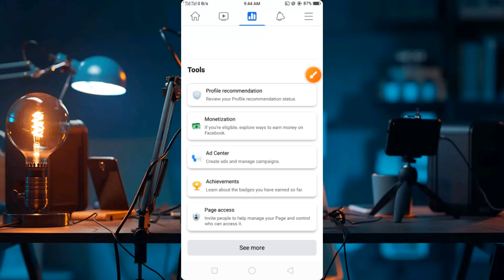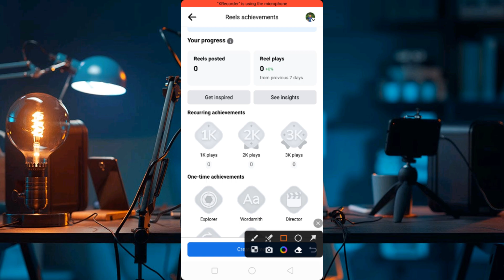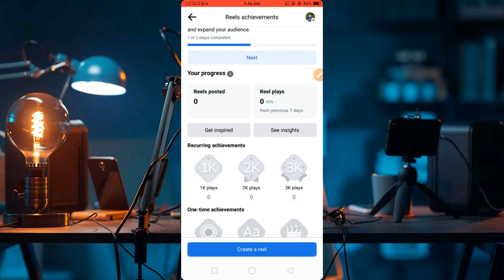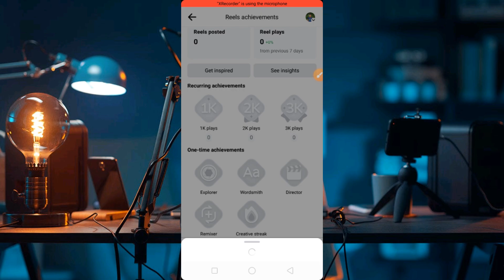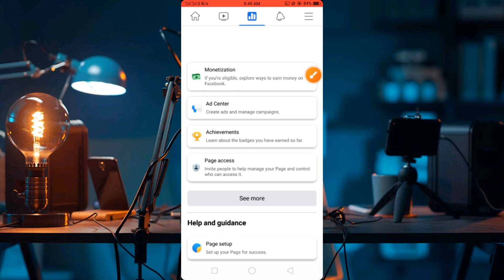Facebook New Update | Earn a Reels achievement | How to earn achievement on facebook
professional dashboard new update
facebook earn achievement
earn achievement facebook reels
facebook reels monetization
facebook reels new option
earn a reels achievement kya hota hai
facebook earn achievement ki
fb earn achievement
how to create facebook reels bangla
facebook professional mode guide
facebook page earn achievement
how to setup earn achievement
facebook group setting
ফেসবুক প্রোফাইলে কাকে ফলো করেছেন তা দেখুন
ফেসবুক প্রোফাইল মনিটাইজেশন করার আগে
60k watch time complete facebook
facebook account suspended
facebook profile promote
facebook monetization rejected
facebook stars monetization problem
সঠিক নিয়মে রিলস ভিডিও আপলোড
facebook profile 5k follower complete
ফেসবুক মনিটাইজেশন অপশন গুলো সেটআপ